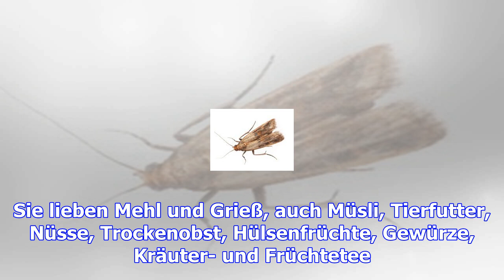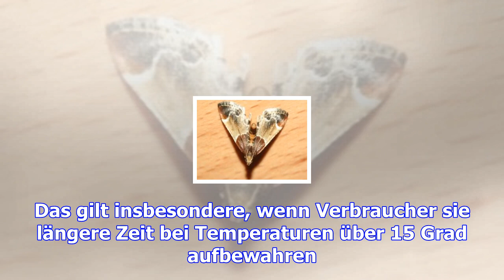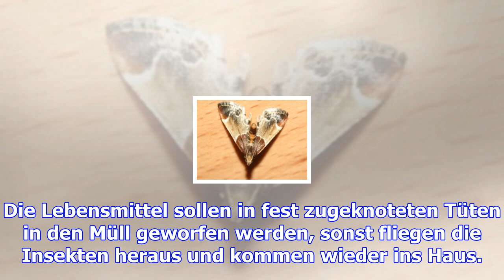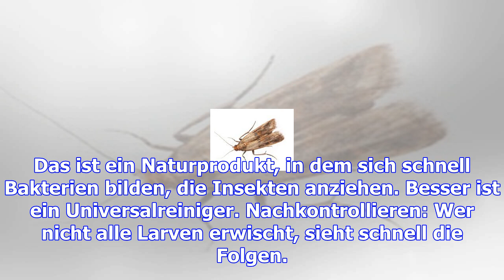Lebensmittelmotten: schritt für schritt loswerden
(dpa) - Flattern beim Öffnen des Küchenschranks kleine rotbraune Falter auf, ist es passiert. Lebens...